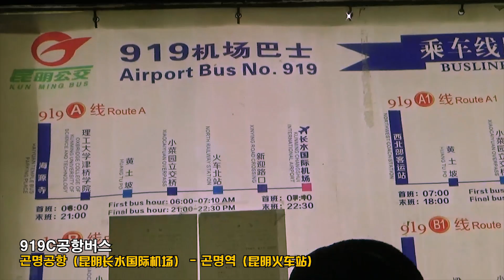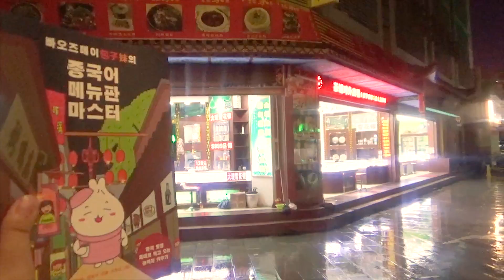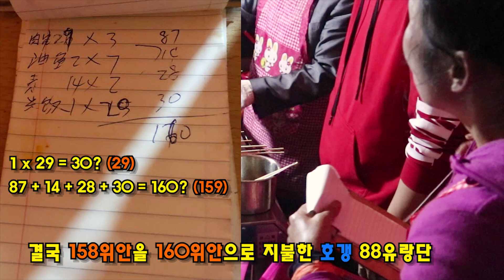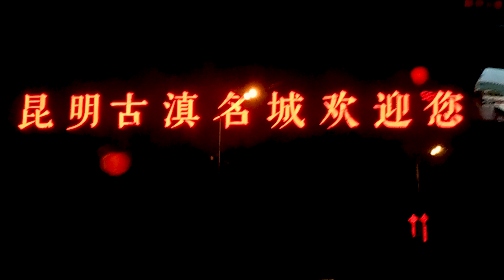[88유랑단 6기] 운남 여행기 #1. 쿤밍 도착하자마자 꼬치 먹방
여행정보
인천 - 쿤밍 (비행시간 4시간 50분) /
오후 4:15→오후 8:20  동방항공 2004

쿤밍 숙소 정보 天涵商务酒店 （티엔한 비즈니스 호텔)
공항에서 버스로 50분거리 / 1박 1인 158元 (성수기)
장점: 주변 먹거리, 편이시설 많음. 쿤밍역까지 도보 10분
단점: 지하철역까지 도보 20분. 와이파이 답답.

중국어 좀 못해도 괜찮아요. 우리는 배우는 중이니까요.
느려도 즐거워요. 더 많은 걸 누릴 수 있으니까요.
서툴고 부족해서 내일이 더 기대되죠.